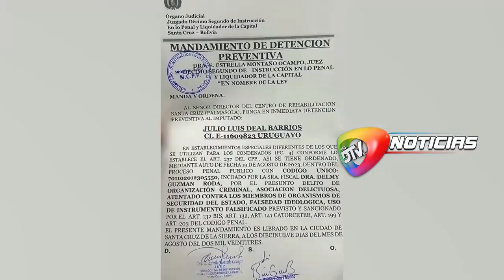Caso Marset: súbdito uruguayo enviado a la cárcel por organización criminalEl fiscal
Caso Marset: súbdito uruguayo enviado a la cárcel por organización criminal

El fiscal departamental Roger Mariaca informó que el súbdito uruguayo fue enviado en Palmasola porque hay indicios de que él fue un autor material de la privación de libertad a policías en el operativo para aprehender a Sebastián Marset.

Manifestó que están solicitando los informes para conocer desde cuando estaba en el país, él fue imputado por organización criminal y asociación delictuosa, además de uso de instrumento falsificado.